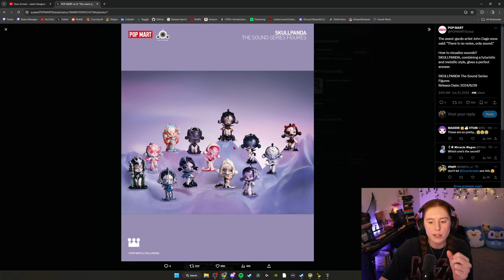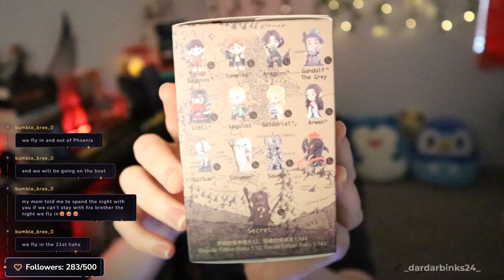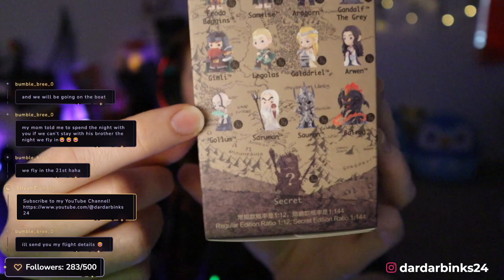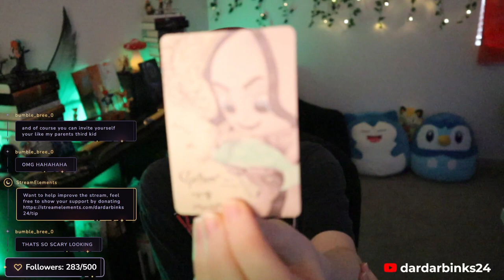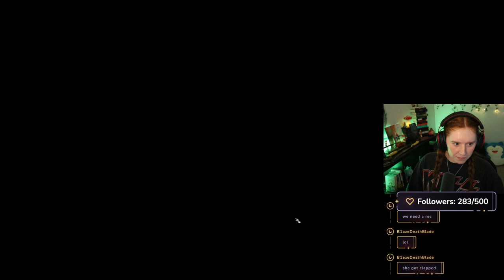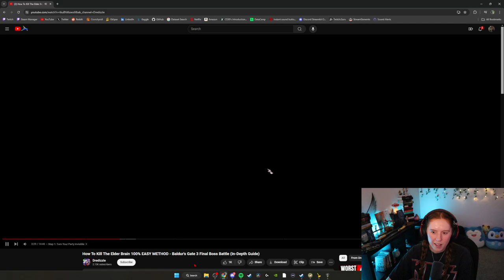[06.21.24] ✨it is time to end Gortash✨ACT 3 [first play through]✨ !partner !fish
big brain ended Gortash and it made me sad